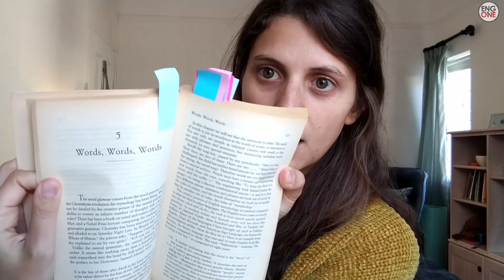How to use your English with confidence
One of the biggest challenges when learning English is that moment when you've got to actually speak to someone! Use these tips to help you become more confident in yourself when speaking English.

GET MORE HELP
By joining one of our specialized English courses you can develop your English skills quickly. And if you travel to us you can join our online group classes or private lessons. We are here to answer your questions!